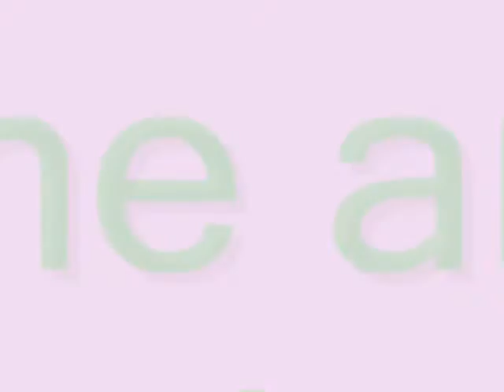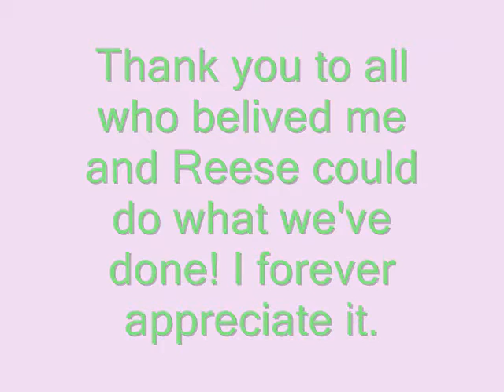Best horse in the world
This little palomino was my whole world. I love her to death, she was an amazing horse. I miss her dearly every day :( I love you, Reese.